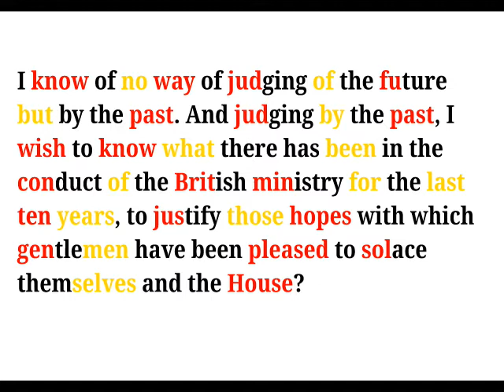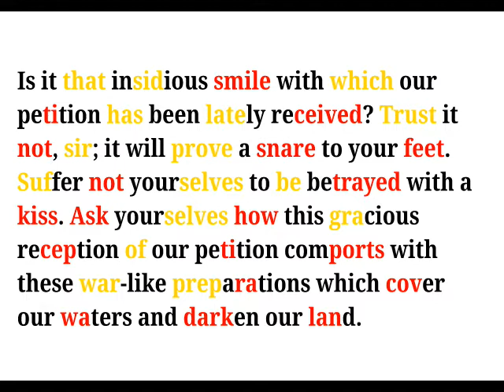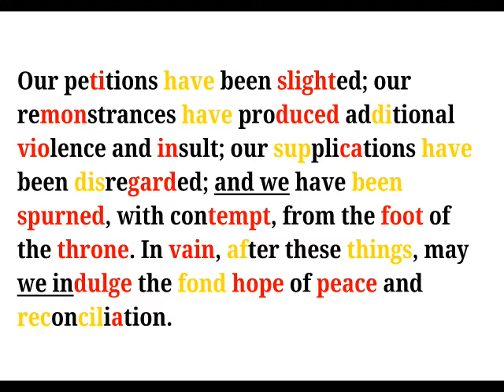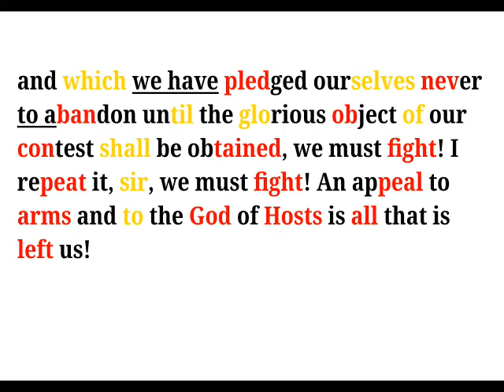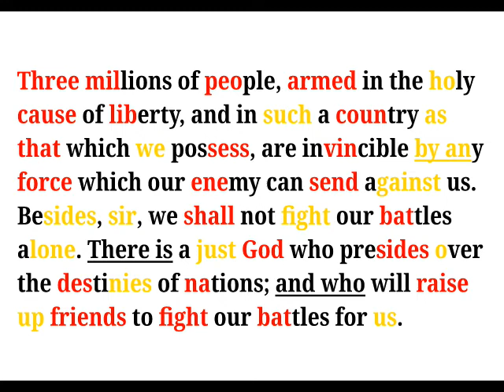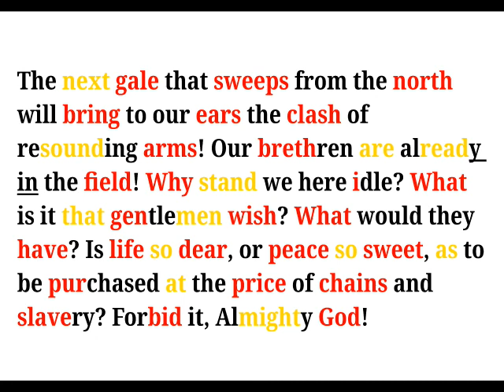Cool Phrases - Henry 1775 (cool)